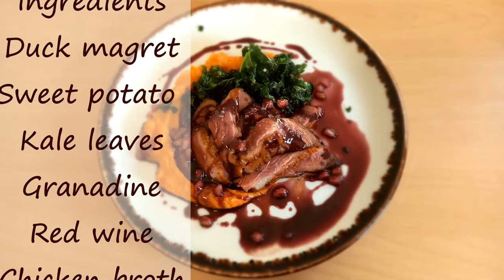How to make easy fine dining dish at home? Video recipe. Duck dish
It's upmarket, it's glutenfree, delicious and super easy to make at home! You will be surprised! Watch how a private chef sharing his very own recipe.